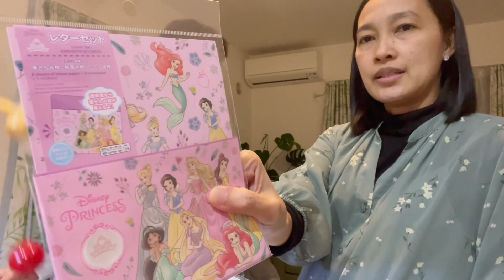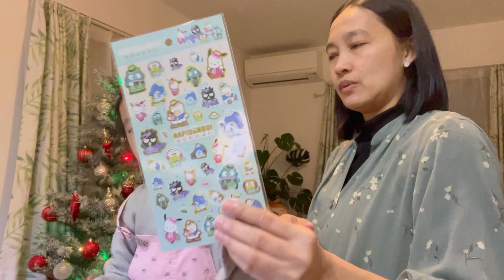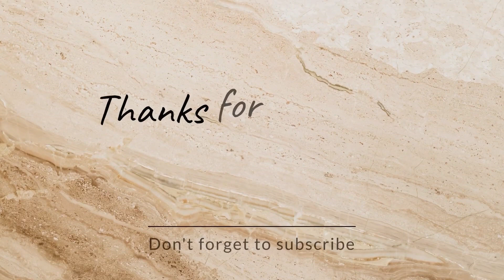NAWALA SI TEDDY|DAISO AT GAP HAUL|JAPAN LIFE|Shy’z Vlogs💚💚💚